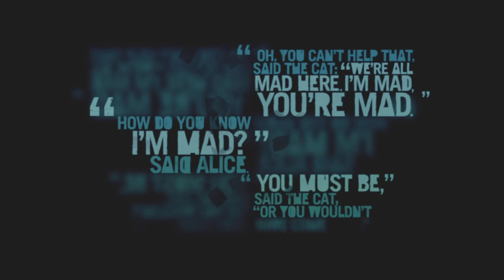Far Cry 3 Gameplay Walkthrough Part 11 - Ink Monster